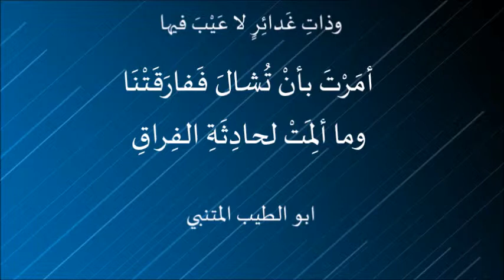وذاتِ غَدائِرٍ لا عَيْبَ فيها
وذاتِ غَدائِرٍ لا عَيْبَ فيها . ابو الطيب المتنبي

قصيدة قالها أبو الطيب في اللعبة التي كان يلعبها مع بدر بن عمار صاحب طبرية لما أمر بدر برفعها فرفعت فخجل الأعور بن كروّس، وكان أبو الطيب قد مدحها بشعر كثير وهجاها بمثله ولكنه لم يحفظ